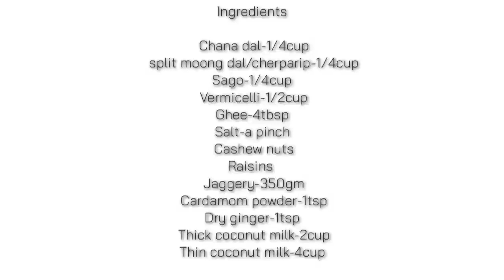Mixed Paayasam / കൂട്ടു പ്രഥമൻ/Onam special payasam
Mixed  payasam recipe

Music:Hip Hop Rap Instrumental (Crying Over You) by christophermorrow